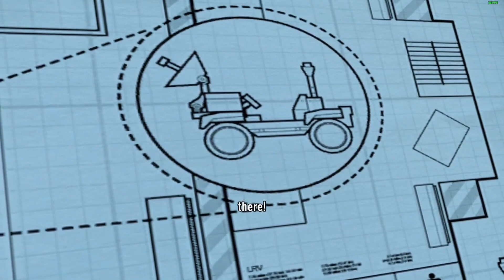LEGO City Undercover - Chapter 7: One Small Job for Chan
LEGO City Undercover - Full walkthrough of Chapter 7